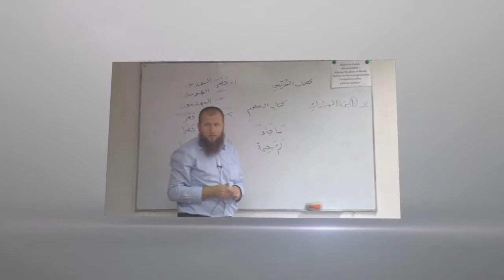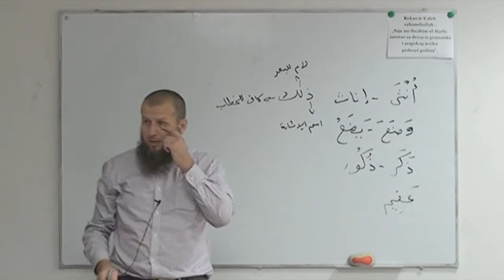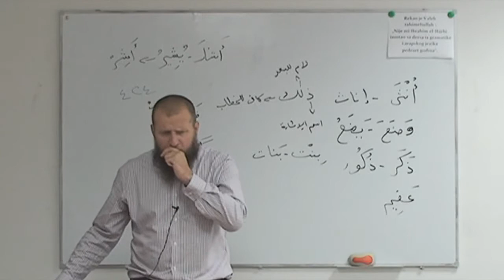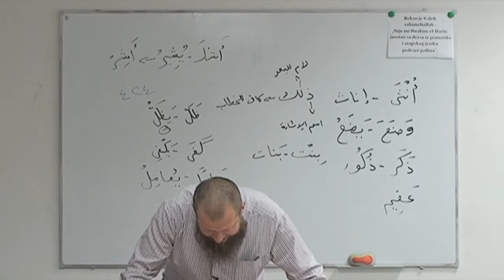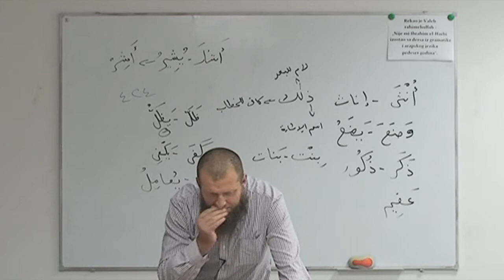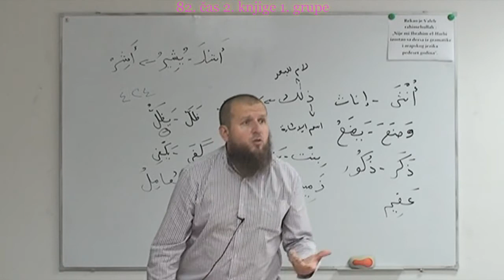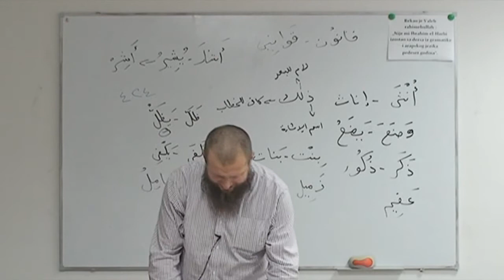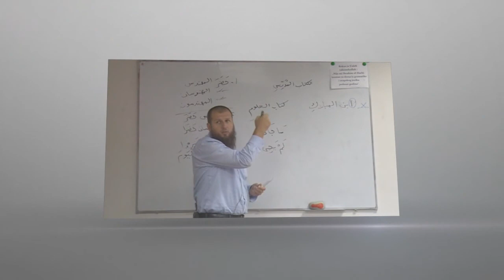KURS ARAPSKOG JEZIKA-DRUGA KNJIGA ČAS 82.